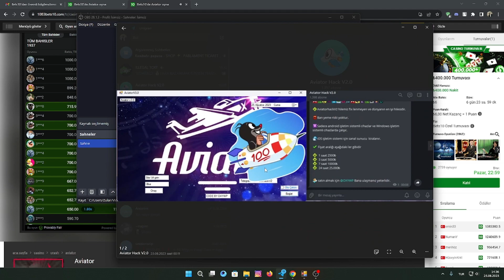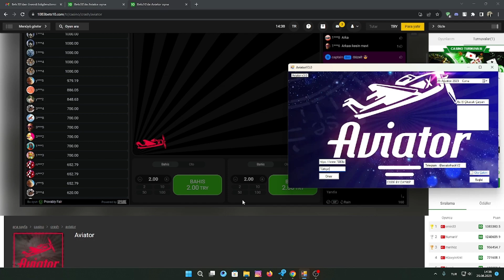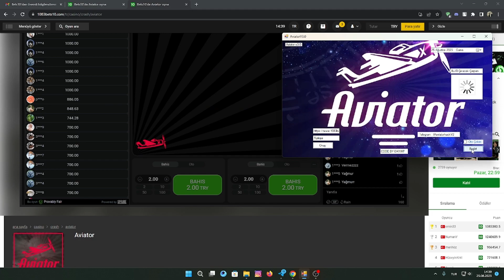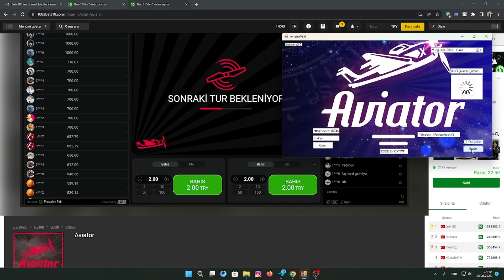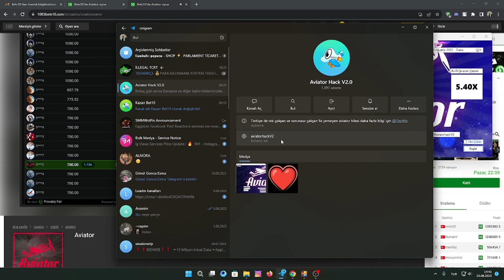Aviator Hilesi Dediğin Böyle Olur AviatorhackV3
Link: Yorumlara Sabitledim# AppleofFortune
Link: Yorumlara Sabitledim

Şifre: aviator

Yeni Video:

 • Aviatör %100 Çalışan Hile Aldık (Avia...

Yapamıyanlar.:

Başlat'ı seçin ve bu Windows Güvenliği aramak için "Başlat" yazın.
Arama sonuçlarından Windows Güvenliği seçin, Virüs ve tehdit koruması'& gidin ve Virüs koruması & ayarları'nın altında Ayarlarıyönet'i seçin.
Gerçek zamanlı koruma'yı Kapalı konumuna getirin.

LuckyJET Hack 100% free
LuckyJET Hack
aviatör,
aviatör hilesi,
aviatör taktik,
aviatör oyunu,
aviator nasıl oynanır,
aviatör hile,
aviatör hack,
aviatör rekor,
aviatör vurgun,
aviatör büyük vurgun,
aviator kralı,
aviatör 100 tl,
aviatör algoritma,
aviatör algoritma hilesi,
aviatör analiz,
aviatör apk,
aviatör airplane,
aviator algoritması,
aviator açılmıyor,
aviator azərbaycan,
navigator azerbaycan,
aviator açığı,
aviator battık,
aviator büyük kasa,
aviator büyük kazanç,
aviatör bilgi,
bets10 aviatör,
bets10 aviatör hile,
bets10 aviatör hilesi,
betpark aviatör,
bets10 aviatör giriş,
mobil bahis aviatör,
aviatör 70 bin,
aviatör sinyal botu,
aviatör casino,
aviator canlı,
aviatör ceza,
aviator canlı yayın,
aviator casino nasıl oynanır,
aviatör casino hilesi,
aviator cezası,
aviatör cheat,
aviator calculator,
aviator cezası nedir,
casino aviatör,
aviatör canlı,
aviatör canlı yayın,
aviatör para cekme,
aviatör casino nasıl oynanır,
aviator çekim,
aviator çekiliş,
aviator en çok kazanan,
aviator para çekme nasıl yapılır,
aviator para çekme kanıtlı,
aviator para çekme kanıtı,
aviator para çekmek,
aviator oyunu para çekme,
aviator mobil para çekme,
aviatör para çekme,

Şifre: aviator

vip bet mod apk
LuckyJET Hack
aviatör,
aviatör hilesi,
aviatör taktik,
aviatör oyunu,
aviator nasıl oynanır,
aviatör hile,
aviatör hack,
aviatör rekor,
aviatör vurgun,
aviatör büyük vurgun,
aviator kralı,
aviatör 100 tl,
aviatör algoritma,
aviatör algoritma hilesi,
aviatör analiz,
aviatör apk,
aviatör airplane,
aviator algoritması,
aviator açılmıyor,
aviator azərbaycan,
navigator azerbaycan,
aviator açığı,
aviator battık,
aviator büyük kasa,
aviator büyük kazanç,
aviatör bilgi,
bets10 aviatör,
bets10 aviatör hile,
bets10 aviatör hilesi,
betpark aviatör,
bets10 aviatör giriş,
mobil bahis aviatör,
aviatör 70 bin,
aviatör sinyal botu,
aviatör casino,
aviator canlı,
aviatör ceza,
aviator canlı yayın,
aviatör casino hilesi,
aviator cezası,
aviatör cheat,
aviator calculator,
aviator cezası nedir,
casino aviatör,
aviatör canlı,
aviatör canlı yayın,
aviatör para cekme,
aviator çekim,
aviator çekiliş,
aviator para çekmek,
aviatör para çekme,